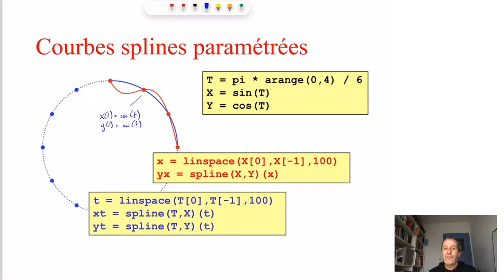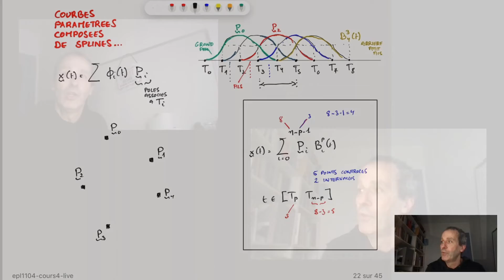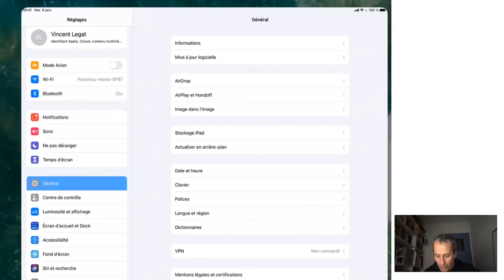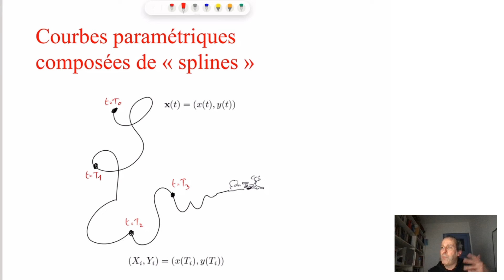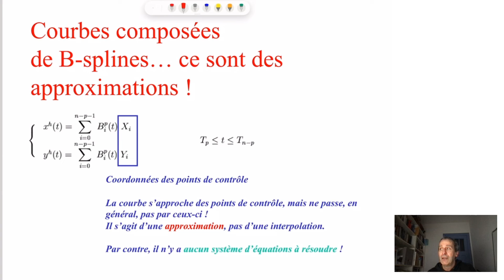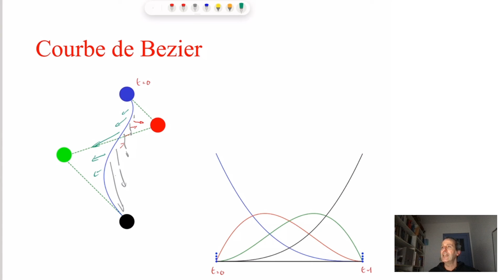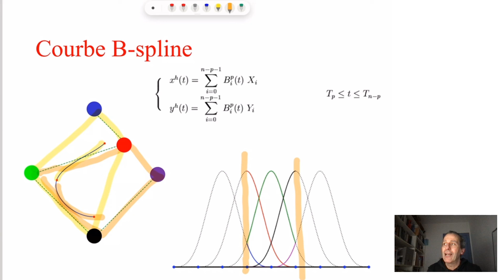EPL1104 - cours 4 - épisode 3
Comment dessiner une courbe paramétrée avec des B-splines ?   L'histoire d'un road movie d'une durée de quarante années avec la mort un peu sordide du grand-père abandonné froidement et la naissance de l'arrière petit fils dans la partie arrière du truck.    Encore une histoire horrible dans cette épisode 4 de la saison 4 de la grande saga des méthodes numériques.